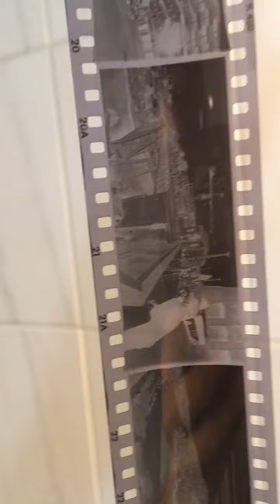Horizon 202 CLA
Shutter repair & CLA overview